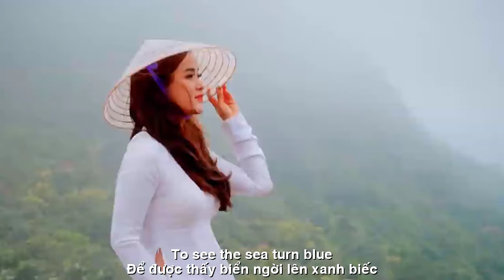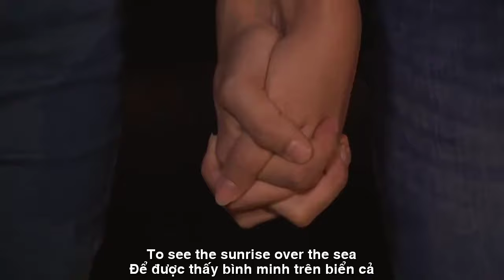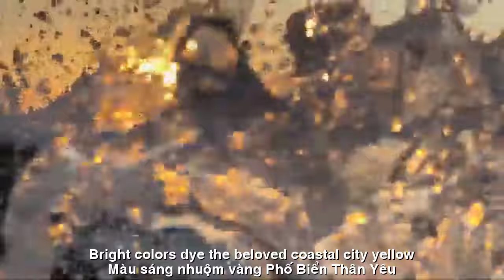[FULL HD]TÔI MUỐN VỀ PHAN THIẾT||I WANT TO GO BACK TO PHAN THIET||CA SỸ ZENNY DUY HOANG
TÁC PHẨM:TÔI MUỐN VỀ PHAN THIẾT
I WANT TO GO BACK TO PHAN THIET
THƠ:NGUYỄN TẤN LƯỢNG
SÁNG TÁC:NS QUANG DAU
TRÌNH BÀY:CA SỸ ZENNY DUY HOANG
TÔI MUỐN VỀ PHAN THIẾT
NGUYỄN TẤN LƯỢNG
Sao Đêm.
tôi muốn về Phan thiết giữa mùa mưa
thăm di tích lầu ông hoàng xưa ấy
để được thấy hoa xương rồng nở trắng
óng ánh cát vàng gợn sóng lao xao
để được nghe tiếng gió thổi rì rào
vọng tiếng ngân lời thơ Hàn Mặc Tử
được tình tứ bên người vừa quen Biết
và được nhìn thấy biển ướt trong mưa
để đêm về ngồi đếm ánh sao thưa
nhìn mây mỏng giăng ngang trời Phan Thiết
để được thấy biển ngời lên xanh biếc
trong bao la muôn vạn ánh đèn đêm
để hiểu rằng biển mãi thức trong đêm
thuyền cởi sóng theo cùng luồng cá
Để được thấy bình minh trên biển cả
Màu sáng nhuộm vàng  phố biển thân yêu
 Star.
middle of the rainy season
Visit the ruins of the old prince's palace
to see white cactus flowers bloom
Iridescent golden sand ripples and waves
to hear the whispering wind
echoing the words of Han Mac Tu's poetry
to be in love with someone you just met
and saw the sea wet in the rain
Let the night come and count the stars
Look at the thin clouds
spread across the sky in Phan Thiet
to see the sea turn blue
in the vastness of thousands of night lights
to understand that the sea is always awake at night
The boat takes off in the same fishing channel
To see the sunrise over the sea
Bright colors dye the beloved coastal city yellow
Đường liên kết của video